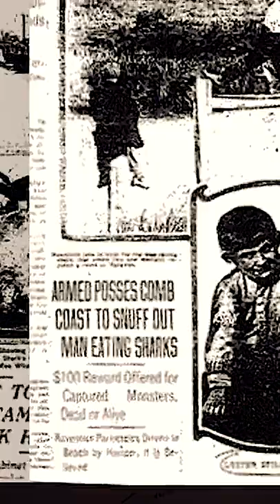The story that inspired the movie JAWS !!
Hello everyone.Thanks for tuning in and  watching our videos. Please check out the full video and others @ Where in the World is Frank and Gina on YouTube.

God bless.
Stephen Speilberg,
Peter Benchley,
Jaws,
The Matawan Maneater Story,
Bull shark or great white attacks in Matawan,
The Jersey Shore shark attacks,
Jersey Shores shark attacks,
jaws was based on a true story,
True Shark Attack stories made into movies,